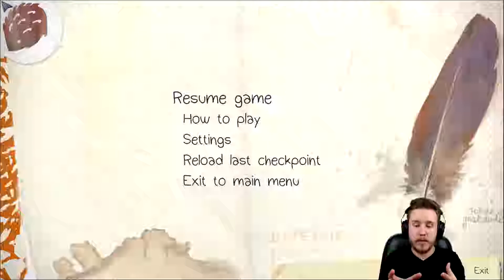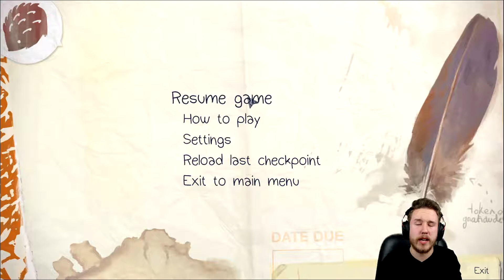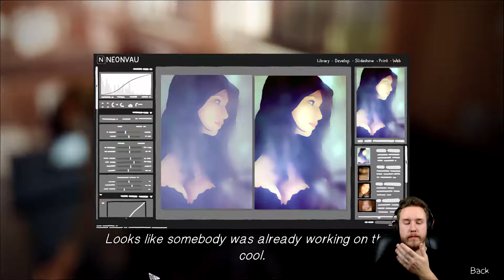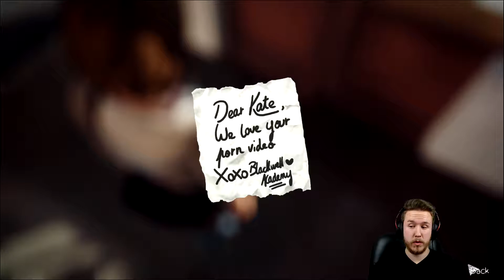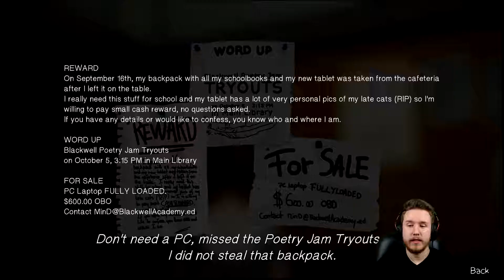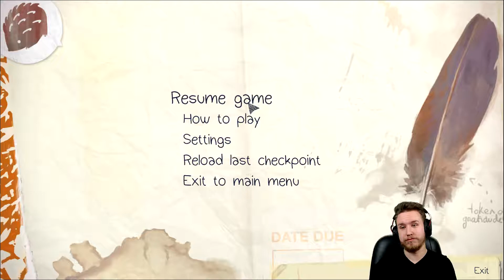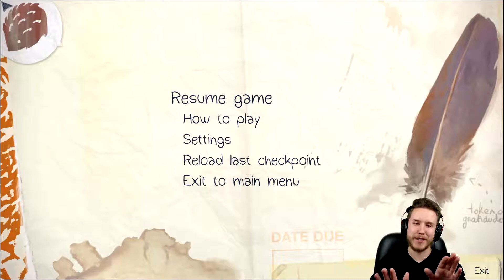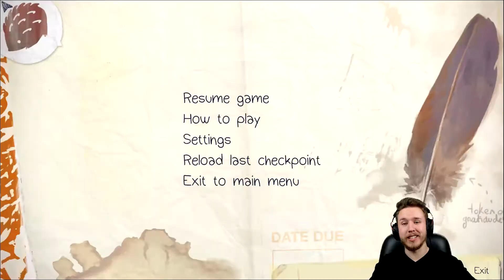Life is Strange- CHLOE!? TIME TRAVEL!? AND SAVING LIVES!? // Episode 1 Part 1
►In today's video we head into Life is Strange which focuses on Max Caulfield, an 18-year-old photography student that discovers she can rewind time at any moment. This sudden ability discovery leads her choices towards a continual butterfly effect. After she foresaw an approaching storm, Max takes on the responsibility to prevent it from destroying her hometown of Arcadia Bay. As we make decisions the narrative will adjust as it unfolds before us as we travel through the time-space continuum.